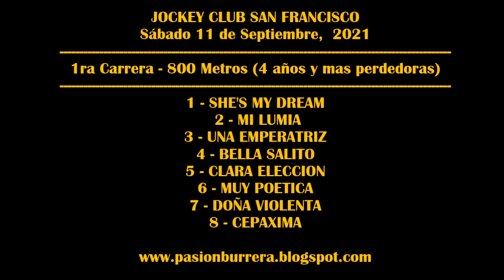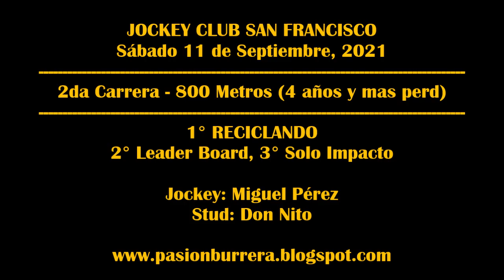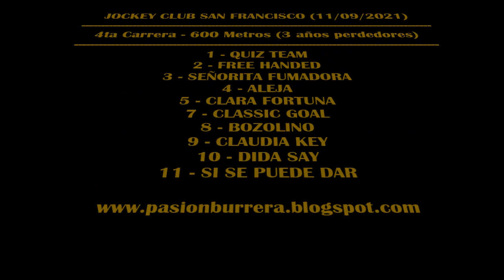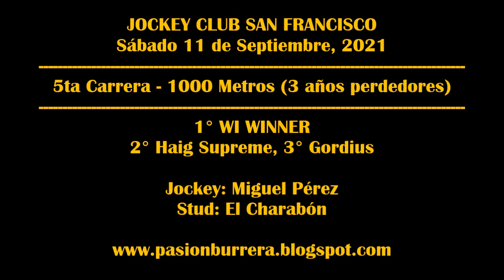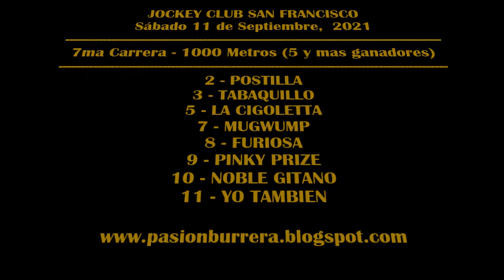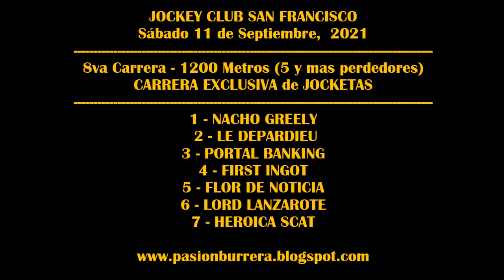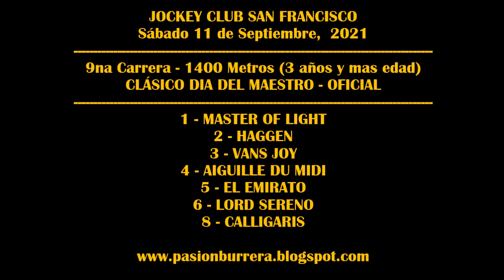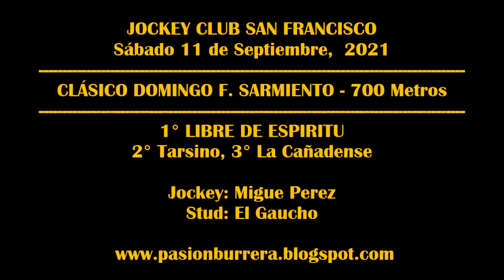REUNIÓN JOCKEY CLUB SAN FRANCISCO (11-09-2021)